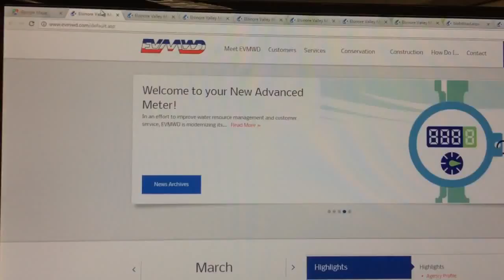G+ AA - 2017-0322